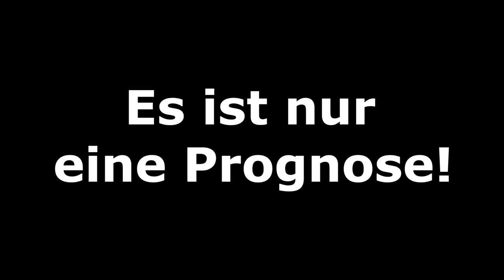FIFA 20: Derby-League - Spieltag 2 und 3 l Sommerpause 2020 - Teil 3 l Deutsch [FULL HD]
FC Schalke 04 - Borussia Dortmund
VfL Bochum - MSV Duisburg
SV Werder Bremen - Eintracht Braunschweig
Hannover 96 - Hamburger SV